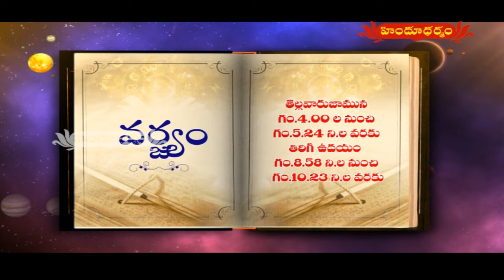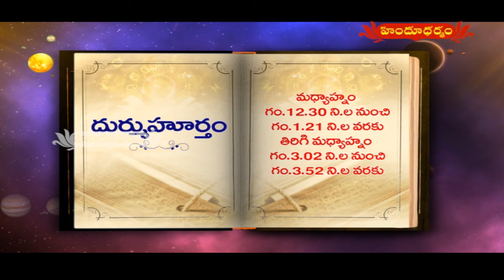హిందూ ధర్మం నేటి పంచాంగం | 26th April 2021 | Today Panchangam in Telugu | Hindu Dharmam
tv5 news
hindu dharmam
bhakti
devotional